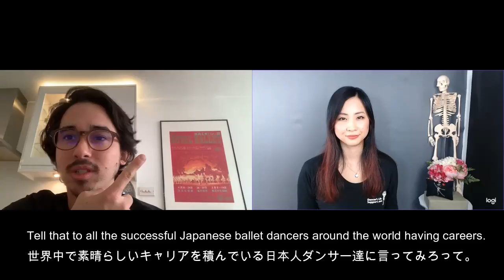英国ロイヤルバレエ団ソリストに７つの質問 feat. Benjamin Ella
*This video has subtitles in both English and Japanese

英国ロイヤルバレエ団ソリストのBenjamin Ellaさんにゲストにお越しいただき、プロダンサーに聞いてみたい7つの質問に答えてもらいました！

0:00 - イントロ
0:24 - 踊り続ける理由
3:30 - 舞台前のルーティーン
5:40 - 舞台がないときは何してる？
6:56 - ボーイズダンサーへのアドバイス
10:10 - 舞台メイクやヘア
12:22 - バレエシューズの臭い？
13:16 - 日本人ダンサーへのメッセージ

Dancer's Life Support通称DLSは、バレエ学校専属セラピストと講師を10年以上務めた佐藤愛による、バレエダンサーが長く健康に、そしてハッピーに踊っていくために必要な情報をお届けしています。

佐藤愛の本：
バレエの立ち方できてますか？
ターンアウト出来てますか？
プリエ使えてますか？

＊ここに載せているリンクの中にはアフェリエイト（購入者には負担がかからず、紹介費が入るもの）もあります。